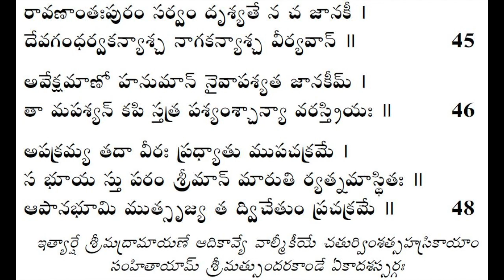#54 Sundarakanda dhyanam - Day 54 - 11th sarga - Sloka 30 to 47